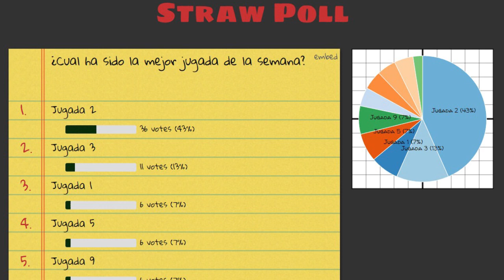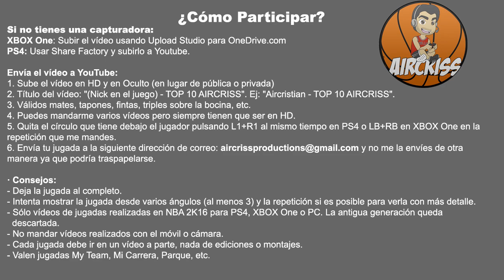NBA 2K16 TOP 10 - Semana 3 - AIRCRISS